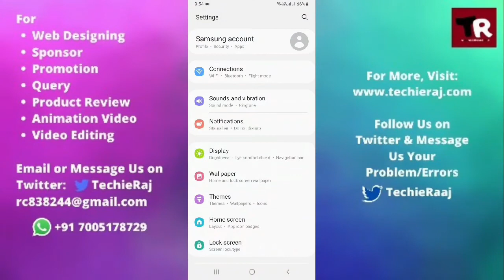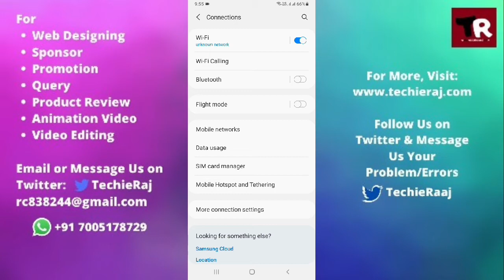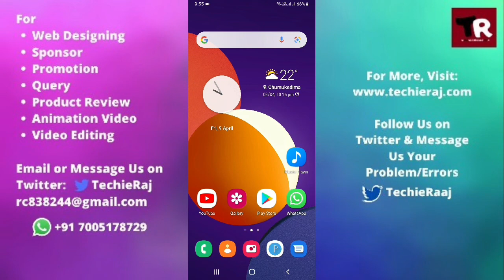Samsung A9 Pro WiFi Calling Not Working Problem Solved